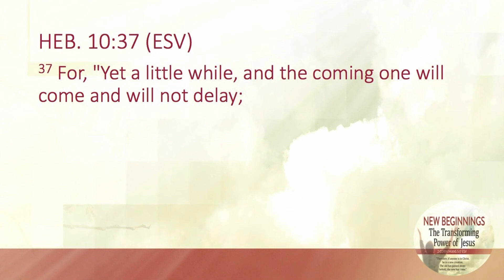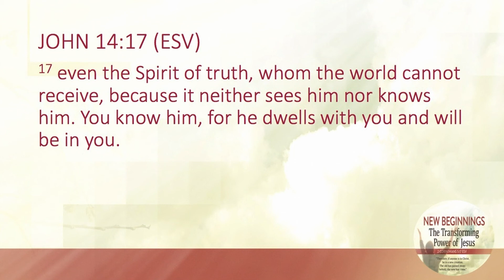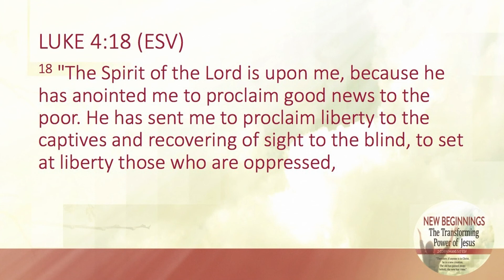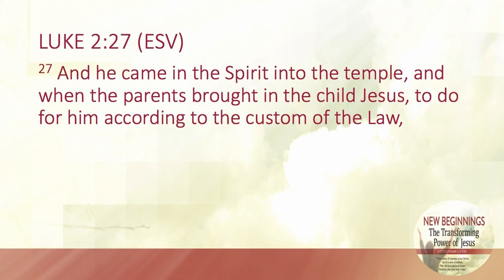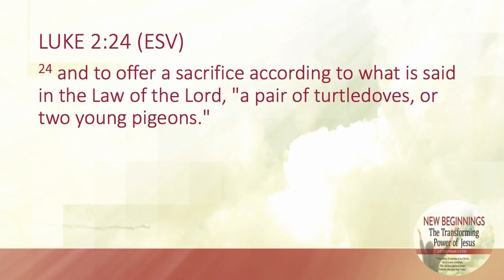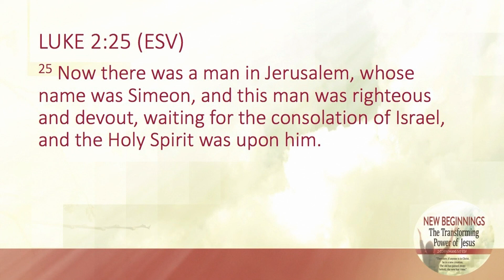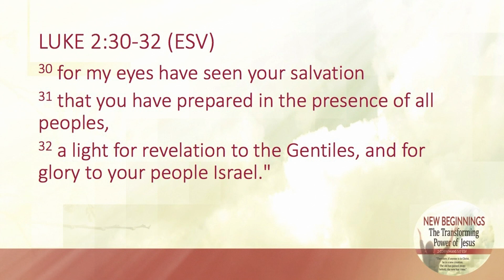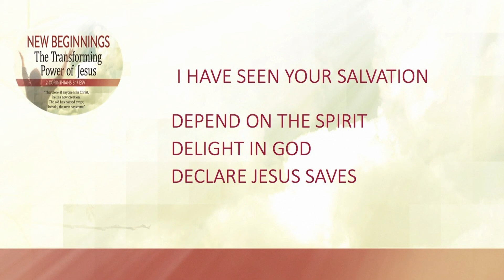I HAVE SEEN YOUR SALVATION // PASTOR AL ALMEDA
I WILL WALK IN THE SPIRIT, WORSHIP GOD AND WITNESS FOR JESUS

KEY POINTS
-DEPEND ON THE SPIRIT
-DELIGHT IN GOD
-DECLARE JESUS SAVES

FOCUS SCRIPTURE: Luke 2:25-35
MEMORY VERSE: Luke 2:32
SERIES THEME VERSE: 2 Corinthians 5:17

Faith Bible Church of Vallejo is located at 901 Solano Ave in Vallejo, CA. Come join us at one of our 3 Sunday Worship services starting at 9:00 a.m., 11:00 a.m., or 5:00 p.m.

Love God by worshipping. Love others by belonging. Impact the world by serving.